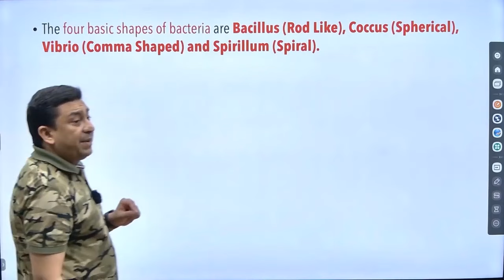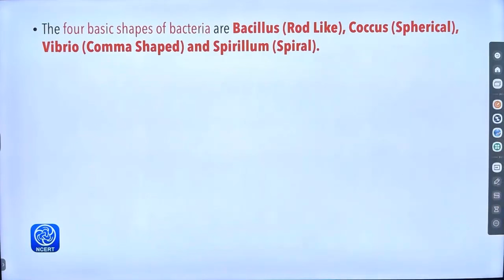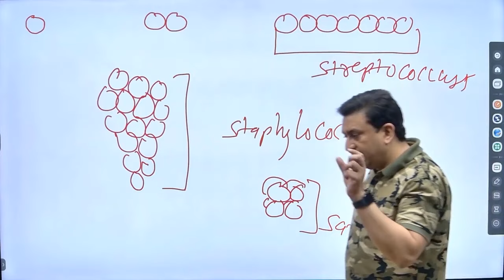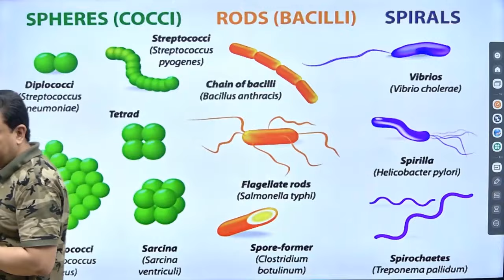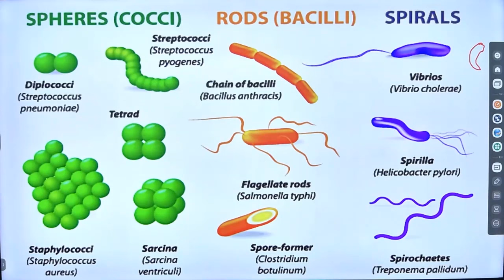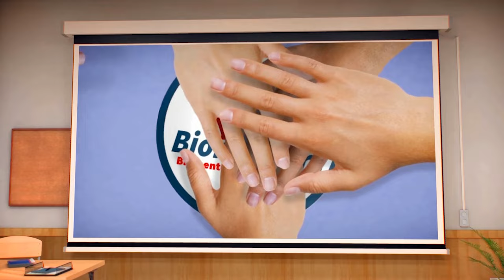Bacterial shapes and arrangements Rev l Biology for NEET 2025 l Cell the unit of life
The most popular online batch for NEET is here!

Join Biomentors Classes Online and become a NEET Commando.

👉 Admissions for the Target Batch NEET 2025 have started.

👉 Special loyalty discount worth Rs 1500 for ex-commandos

👉 Classes for Target batch will start from June 1st, 2024

 🔴 Ambition batch
       Two year batch for NEET 2026 (11th ongoing students)

🔴 Vision Batch
      One year batch for NEET 2025 (12th ongoing students)

🔴 Target batch
       One year batch for NEET 2025 (11th + 12th and Repeaters batch)

🔴 FOCUS BATCH
      One year intensive training batch exclusive for repeaters

🔴 Rewind Test Series
       Test series only batch Exclusive for repeaters batch

🔴 RRR Batch
      Fast track repeaters rapid revision batch

🔴 Clear Concept Crash Course batch
       Quick revision batch for NEET 2024

1. Biomentors online films (Educational movies)

✅Biology
1. Basics of Biology -
2. The living world -
3. Cell the unit of life -
4. Reproduction in organisms -
5. Human Reproduction
6. Reproductive health
7. Human Health & diseases
8. Cell Cycle & Cell Division
9. Biomolecules
10. Molecular basis of inheritance

✅Chemistry
1. Structure of Atom -
2. Solutions
3. Chemistry Classification of Elements and Periodicity in Properties
4. Redox Reactions
5. Surface chemistry
6. Electrochemistry
7. Chemical Bonding
8. Chemical Kinetics
9. General Organic Chemistry
10. Hydrocarbons

✅Physics
1. Basic mathematics for Physics
2. Dual nature of radiation and matter
3. Atoms
4. Units and Measurements
5. Nuclei
6. Scalars and Vectors
7. Semiconductor Electronics
8. Motion in a straight line
9. Motion in a Plane
10. Current Electricity
11. Work Power Energy
12. Electric Charges and Fields

👇Our Popular mobile applications: (Available at google play store)👇
1. Biomentors online - For NEET aspirants
2. Next medico - For MBBS undergoing students
3. McMedico - For educators
4. Doctor Probe - For online medical consultation